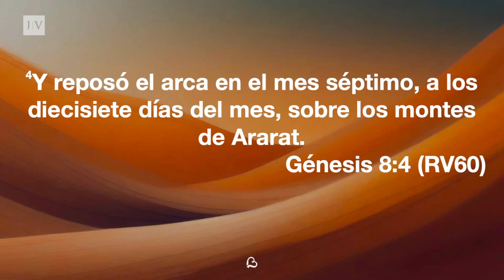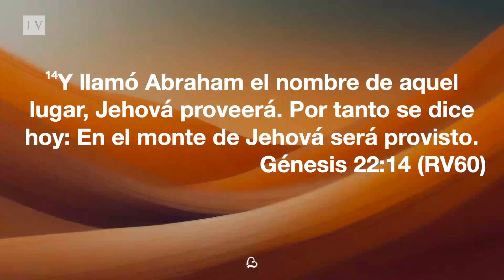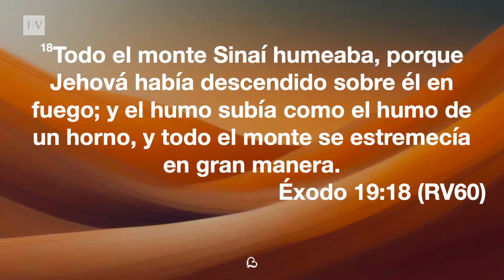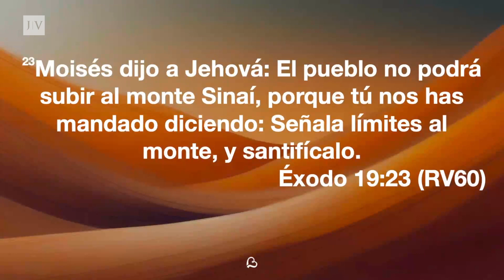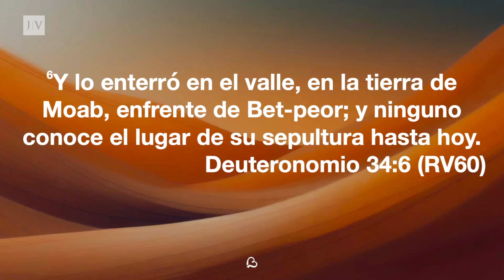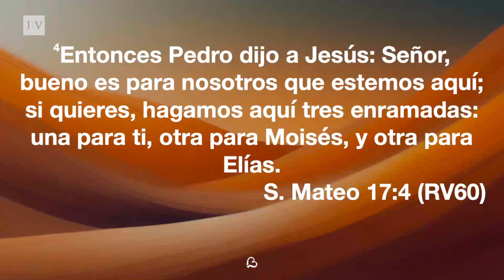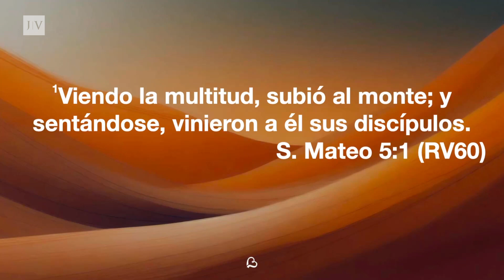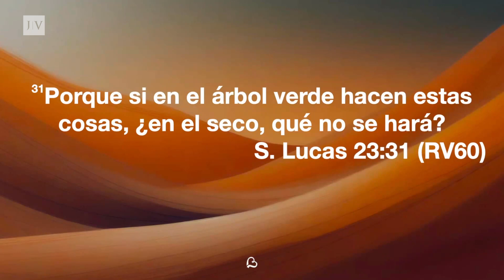Subiendo Montes | Pastor José Vásquez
Nuestro pastor José Vásquez impartió el tema "Subiendo Montes” en el Servicio Dominical del pasado 28 de enero.

BethaniaHouston, Mi Casa.

Lo mejor de tu vida, está por venir.